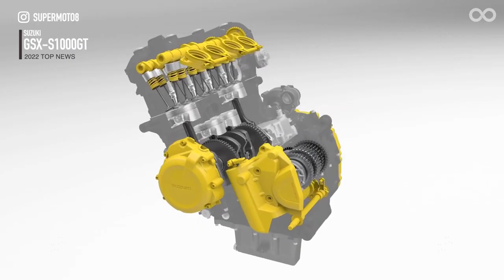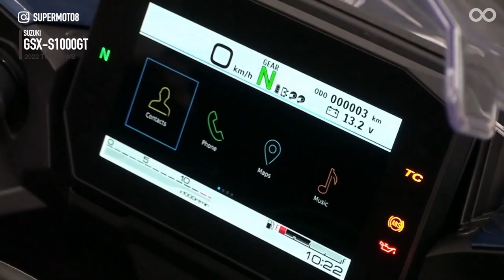怪奇科技跑旅！SUZUKI GSX-S1000GT『請開啟字幕』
SUZUKI推出風格怪奇大膽的新世代旗艦跑旅GSX-S1000GT，趕緊來看看這台外型、科技大幅升級的跑旅有哪些特色吧！